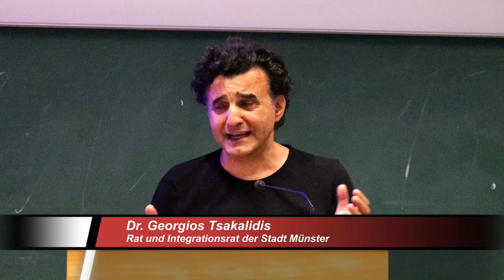Vortragsabend zur "GEAS-Reform" in Münster: Migrantische Einordnung von Dr. Georgios Tsakalidis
Anlässlich der Einigung beim Rat der EU-Innenminister*innen am 8. Juni 2023, auf eine Reform des europäischen Asylsystems, hatten die Fachschaften Politikwissenschaft und Soziologie der Uni Münster zu einer Vortragsreihe zum Thema: " GEAS-Reform - Ausverkauf der Menschenrechte", am 19. Juli 2023, in das Fürstenberghaus eingeladen. Unterstützer*innen der Veranstaltung: BIPoC-Referat Münster, ifpol Förderverein, Aktion Büger*innenAsyl Münster, sea-eye Münster, asta Münster und Seebrücke Münster.  Dr. Georgios Tsakalidis ist Angehöriger des Integrationsrates der Stadt Münster und parteiloses Mitglied des Rates der Stadt Münster.

Beim Rat der EU-Innenminister*innen wurde sich am 8. Juni 2023 auf eine Reform des europäischen Asylsystems geeinigt. Die Folgen dieser Reform sind:
- In Europa ankommende Schutzsuchende können in Drittstaaten abgeschoben werden, die sie nie zuvor betreten haben. Nur minimale Versorgung muss dort gewährleistet werden. Kinder gelangen in Grenzverfahren und werden damit de facto inhaftiert. Auch für andere vulnerable Menschen gibt es keine generellen Ausnahmen vom Grenzverfahren.
- EU-Staaten können anstatt Geflüchtete aufzunehmen schlicht Geld an außereuropäische Drittstaaten zur Flüchtlingsabwehr zahlen.
- Die Dauer von Grenzverfahren wird von 4 auf 12 Wochen verlängert, sodass Schutzsuchende drei Monate hinter Stacheldraht und Mauern an den Außengrenzen festgehalten werden.